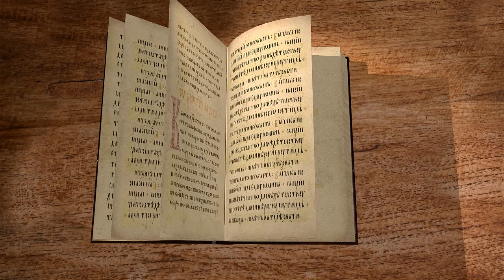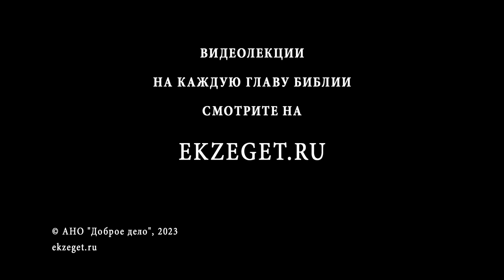Книга Премудрости Соломона. Глава 15 "Если мы и согрешаем, мы — Твои" Дмитрий Георгиевич Добыкин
Команда Экзегет.

🔸  "Если мы и согрешаем, мы — Твои"
🔸  Признание власти Божией
🔸  Праведность. Исполнение воли Божией
🔸  Сотворение идолов
🔸  Тщетность ремесла
🔸  Возможность трудится
🔸  Достаток любым способом
🔸  Порабощение язычниками
🔸  Человек больше чем идол
🔸  Мерзость идолов